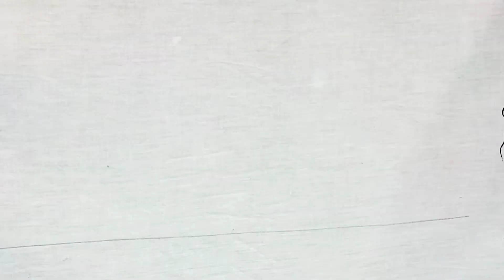potato block painting| block printing with potato stamps